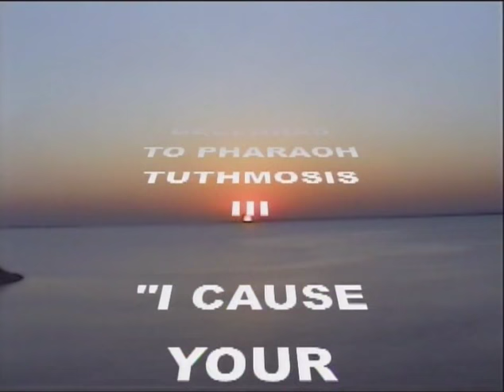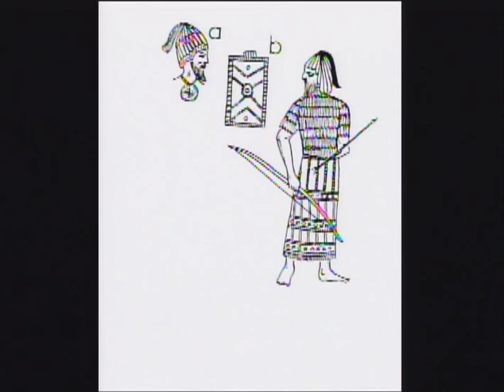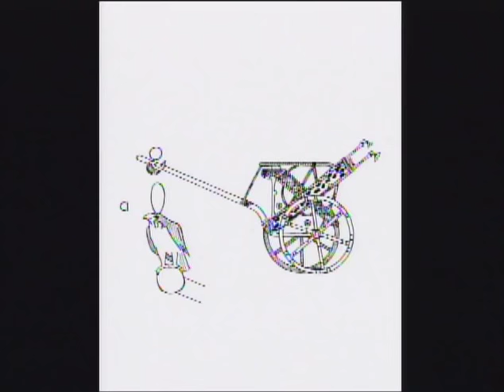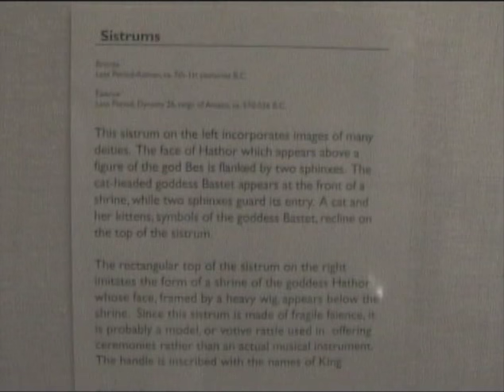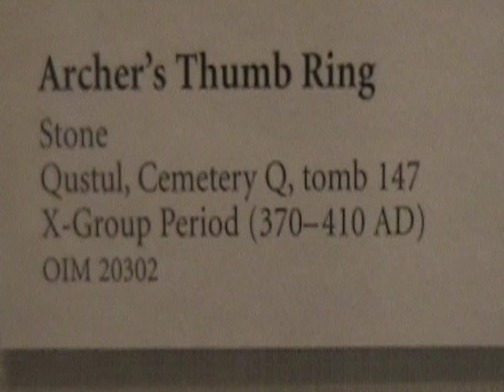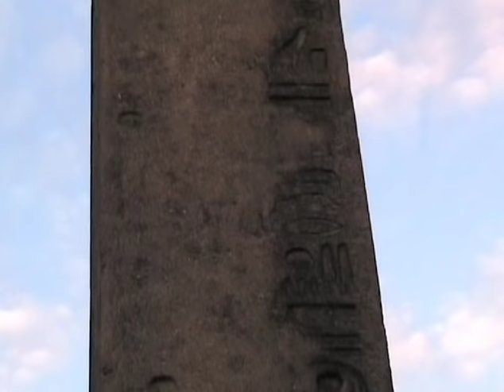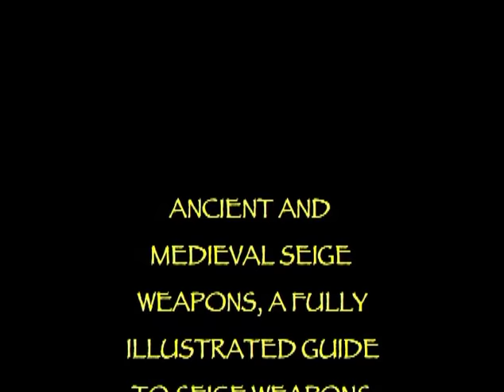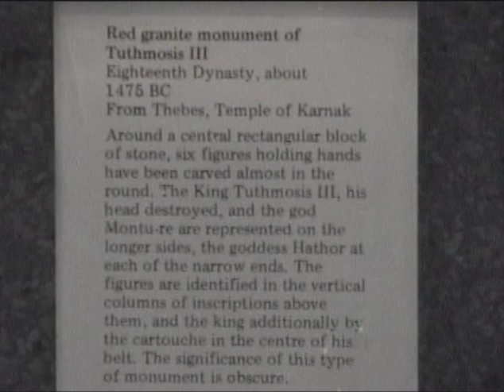DRAFT :: THUTMOSE III THE WORLDS FIRST GREAT CONQUEROR AND THE KEMETIC MILITARY ESTABLISHMENT